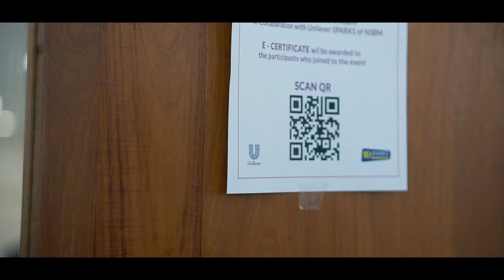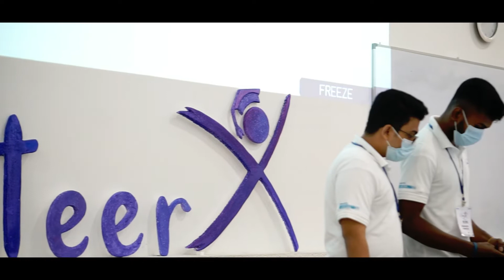A Story with AIESEC in NSBM | SteerX After Movie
SteerX - AlESEC in NSBM
"SteerX" is a novel career guidance event initiated by AlESEC in NSBM to align with Sustainable Development Goals No. 4—Quality Education and No. 8—Decent Work and Economic Growth, in collaboration with the Unilever SPARKS of NSBM, to help undergraduates and fresh graduates discover their ideal career paths and enable them to grow as professionals. The event hosted 190 undergraduates and fresh graduates and took place on the 17th of August from 10 AM onwards in Lecture Hall 004 in the Faculty of Business at NSBM Green University.

The Unilever speakers; Ms. Hiruni Perera, the Reward Manager at Unilever Sri Lanka, led the session on "Acing Interviews", Ms. Anjalie Jayatunge, HR Strategy Lead at Unilever Sri Lanka, led the session on "Discovering the Ideal Career Path", Ms. Tahanee Harris, who is the Assistant Manager for Talent and Employer Branding at Unilever Sri Lanka, and Aaqilah Hanifa, the Talent Adviser and Learning Specialist at Unilever Sri Lanka, co-led the " Optimizing the LinkedIn Profile", and Shehani Fernando, the Employer Brand and Talent Projects Assistant at Unilever Sri Lanka, spoke about the "Unilever Student Ambassadorship Program-SPARK" alongside the two NSBM Sparks.

Event Partners of SteerX; Unikey Global (Title Partner), Careers360 (Gold Partner), Commercial Bank, Dumindu Industries, Ruhunu Traders, CDK Associates (Youth Partners), and Bestie Beverages (Refreshment Partner) contributed to making the event a success.

I was able to contribute as StreeX Organising Committee for marketing. ❤